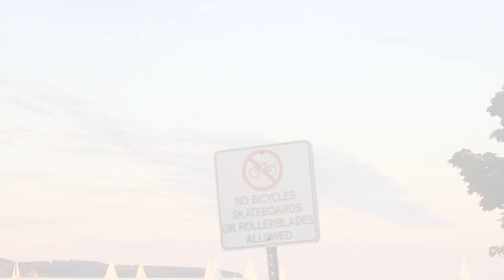Boomerang Forever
Best of 2012 collaboration. Enjoy!